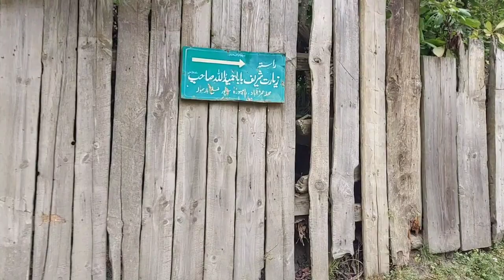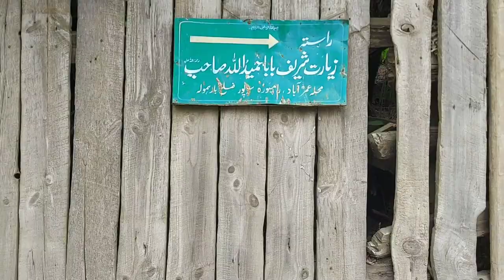Halate zindagi○Baba Hameedullah Sahab○Rampora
full history of hameedullah sahab
ziyarat shareef